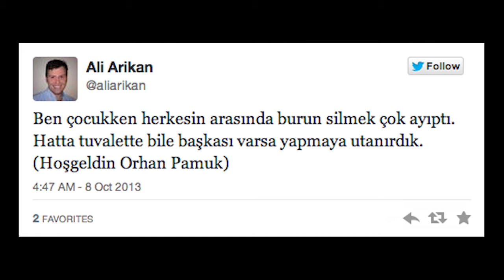Star Wars Episode VII Teaser Trailer Featuring Luke Skywalker Coming Soon?!?!